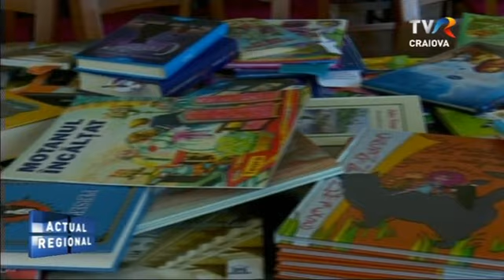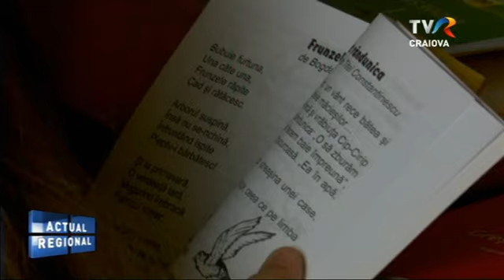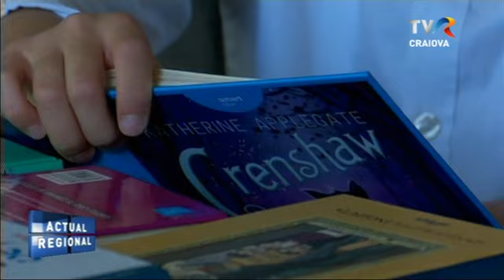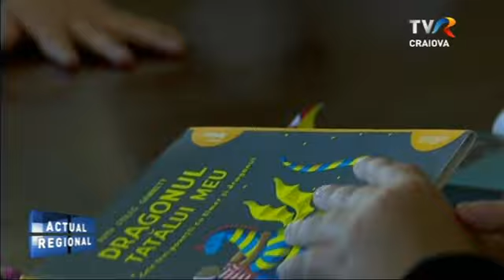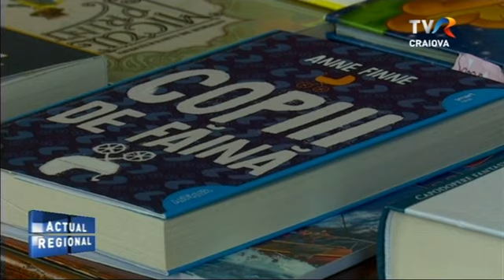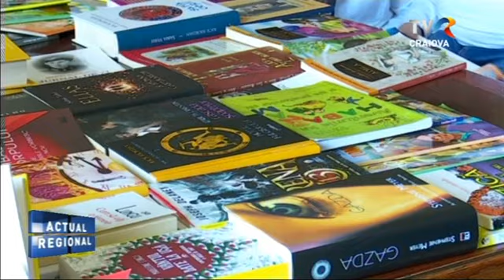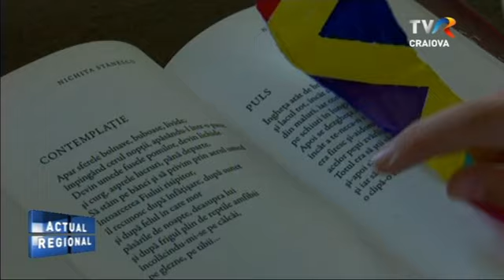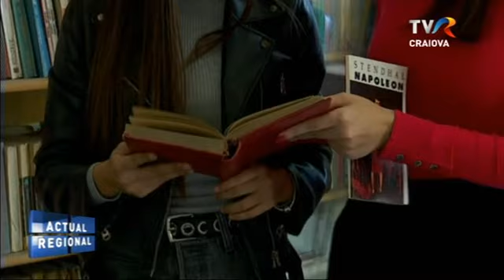Actual Regional - 21.02.2020